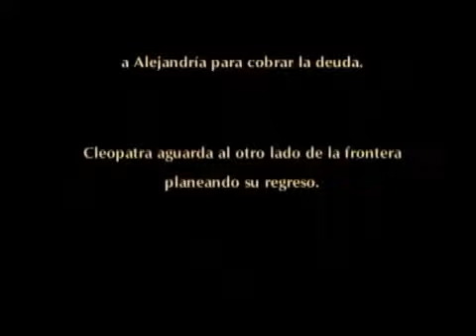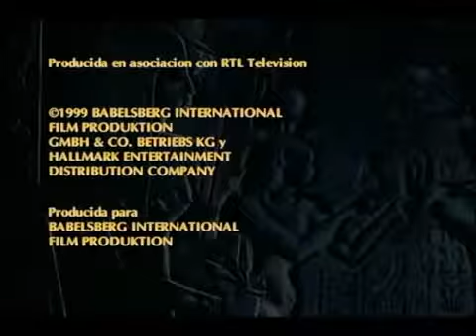Cleopatra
Ignacio Allende en  Facebook

Estoy en Instagram como @ignacio.allende.oficial. Instala la app para seguir mis fotos y videos.